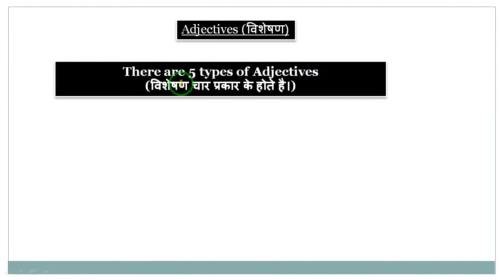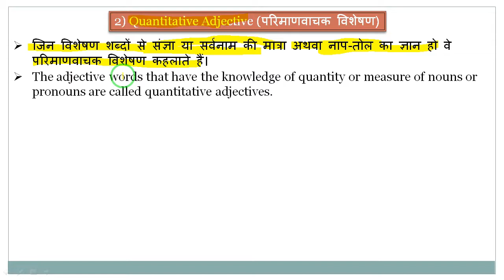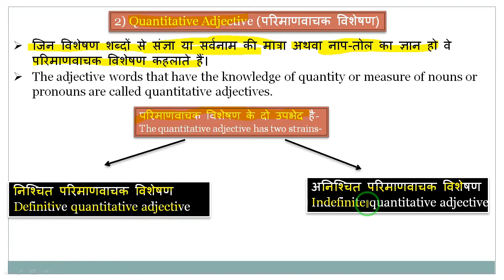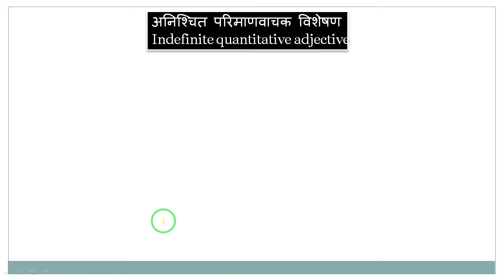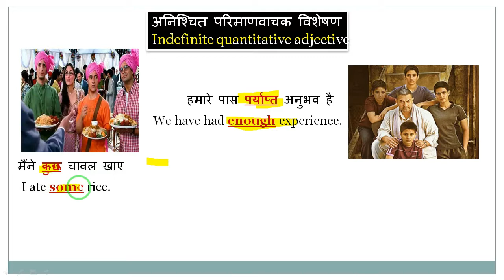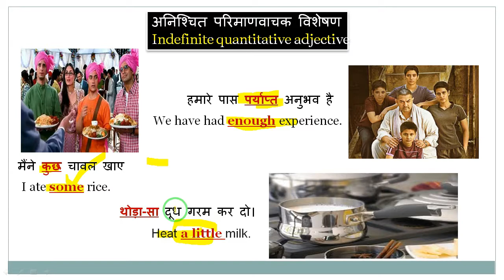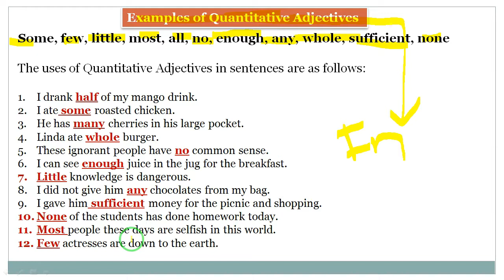ADJECTIVES (विशेषण) - QUANTITATIVE ADJECTIVES(परिमाणवाचक विशेषण) | PARTS OF SPEECH | EPAATHSHAALA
Quantative Adjective (परिमाणवाचक विशेषण) -
The words which describe the quantity of noun are known as Quantative adjectives.

(वैसा शब्द जो संज्ञा के मात्रा के बारे मे जानकारी दे उसे परिमाणवाचक विशेषण कहते है )

Example: Two Kilo (दो किलो), Two Meter (दो मीटर),

Again Quantative adjective is divided into two parts:

1) Definite quantative adjective (निश्चित परिमाणवाचक विशेषण):
Examples: Ten kilo (दस किलो), Hundred meter (सौ मीटर)

2) Indefinite quantative  adjective (अनिश्चित परिमाणवाचक विशेषण)
Examples: More (अधिक), Many (कई), Some (कुछ).

Best wishes

Vijay kumar

JOIN US

More video of ephathshaala